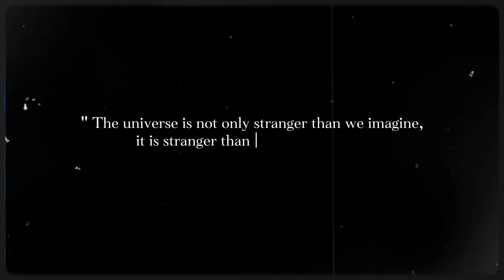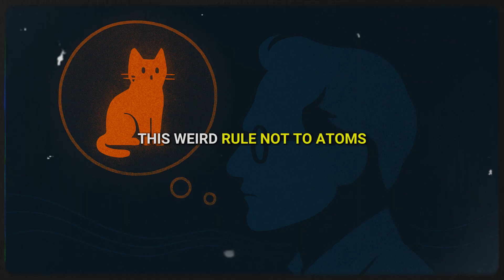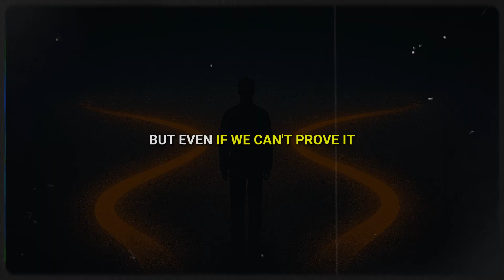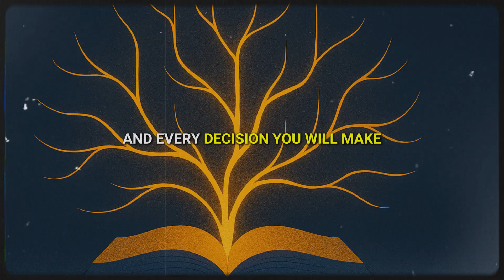Many Worlds Interpretation, a radical quantum theory explained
Welcome to Geeks Around Globe

The choice you make to watch this video will change your life. Every decision you make creates new possibilities, but what if those possibilities don’t just disappear? What if they actually exist in parallel realities? This video explores the mind-bending concept of the Many-Worlds Interpretation, a radical quantum theory suggesting that every choice branches into a new universe. We dive into Schrödinger’s Cat, the famous thought experiment that challenges our understanding of reality, and examine how observation itself might shape existence. Featuring insights from physicists like Hugh Everett, Sean Carroll, and Roger Penrose, this discussion will make you question whether your life is just one of many unfolding versions. If every possibility happens in some reality, what does that mean for the choices you make today? Watch now and see reality in a whole new way.